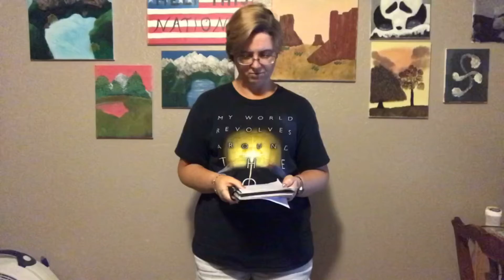SHOUT OUTS, CHANNEL PROMOTING AND TIMES FOR THE STREAMS